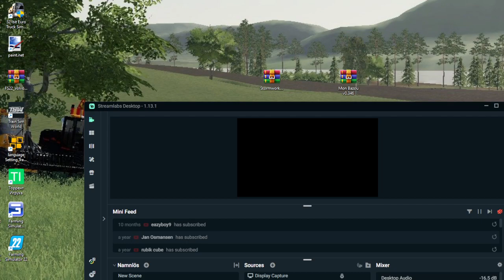ets2 kör i Norge